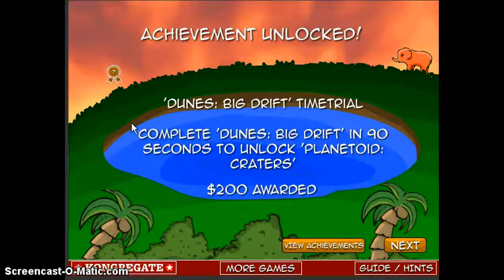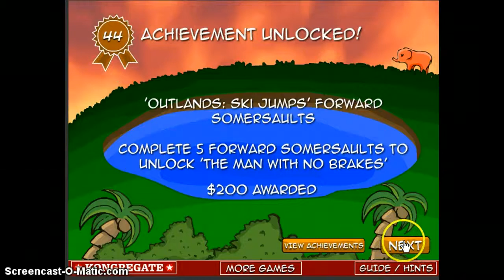Cyclomaniacs Pt.1 Crouching Badger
READ We unlock some tracks,and crouching badger.Next video I will be going for Billy Boneshaker and Farty Pants.